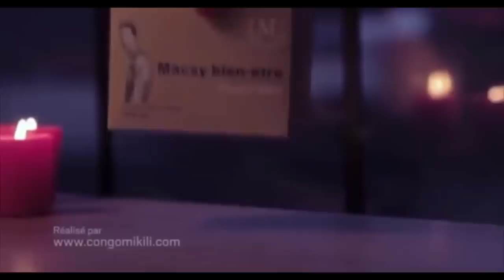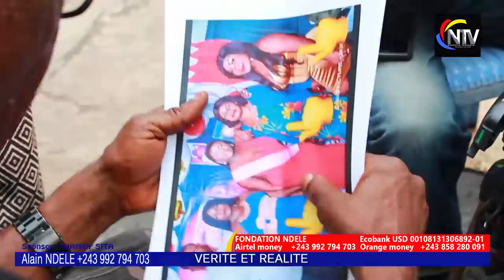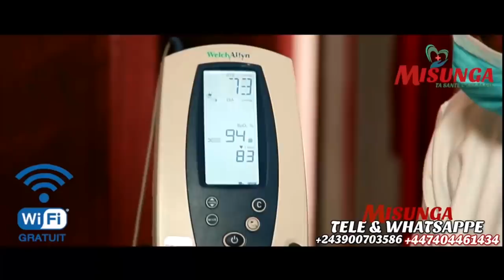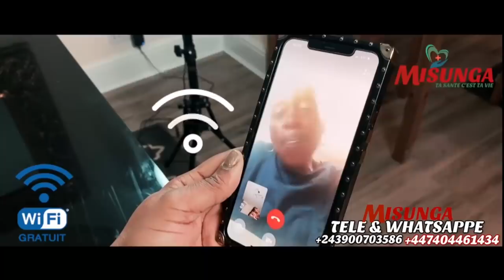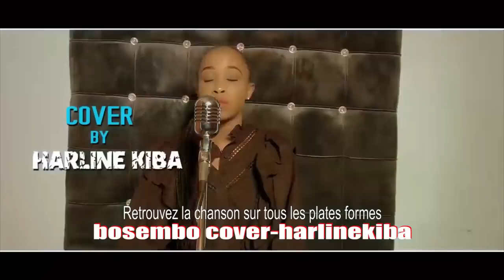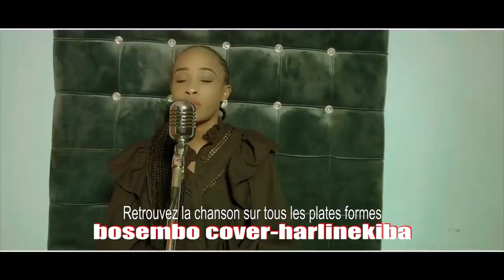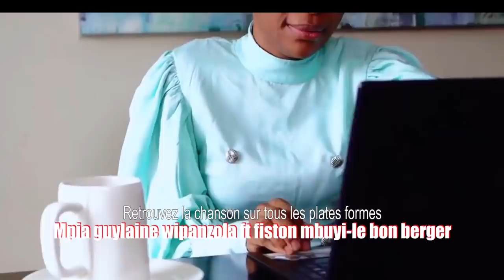TEMOIGNAGE TROUBLANT:ENFIN LES 3 ENFANTS DU PSR MANGWANGASA SE LIVRENT A COEUR OUVERT,MOTEMA PASI💔